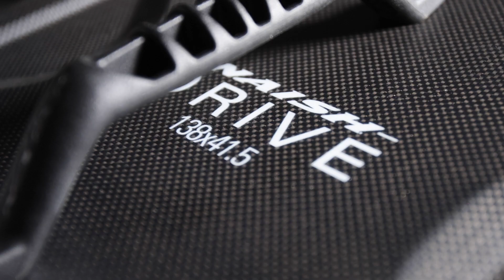Naish kitebräda Drive S27